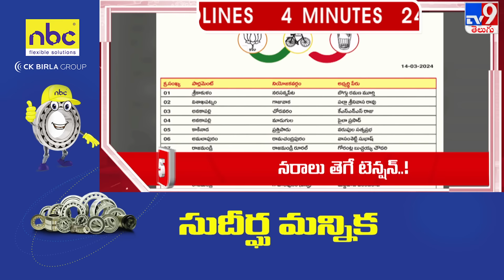4 Minutes 24 Headlines | 9 AM | 20-03-2024 - TV9